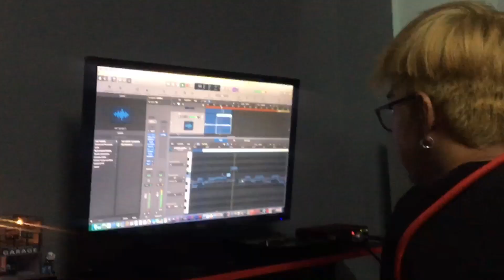ครั้งแรกของการทำเพลงกับเพื่อน!!ก่อนจบม.6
☝️🏼☝️🏼เพลงเต็มพร้อมMVอยู่นี่!!! ในSpotifyและApple musicก็มีน้าาไปฟังกันนนนนน💗🥳